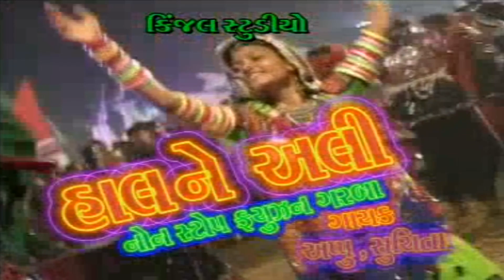હાલ ને અલી । Hal Ne Ali | Non Stop Fusion Garba | Appu | Suchita | Raas Garba | Navratri Garba 2021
♪TrackList♪::
☛ 00:00 |  હાલને અલી
☛ 01:27 |  બજે તાલ મંજીરા
☛ 05:54 |  કોરી ગાગરડી
☛ 08:47 |  ગરબે રમે અંબે
☛ 13:02 |  આસો માસે માના નોરતા
☛ 16:06 |  કાળી ડાંડીનો ડમરો
☛ 19:16 |  ઉડે રે ગુલાલ
☛ 22:07 |  હે માએ ગરબો કોરાવ્યો
☛ 26:40 |  માં શેરી વળાવી
☛ 31:06 |  ગરબો ગબ્બર ગોખથી
☛ 34:29 |  બિરદાળી બહુચરવાળી
☛ 38:11 |  હે રૂડે ગરબે રમે
☛ 40:50 |  આતો મારા માજીના રથનો
☛ 43:45 |  પાટણથી પટોળા
☛ 47:28 |  પાવાગઢ નો ડુંગર
☛ 50:45 |  આબુમાં અંબા જોયા

♪TrackList♪::
☛ 00:00 |  Hal Ne Ali
☛ 01:27 |  Baje Taal Manjira
☛ 05:54 |  Kori Gagardi
☛ 08:47 |  Garbe Rame Ambe Maa
☛ 13:02 |  Asho Mase Mana Norta
☛ 16:06 |  Kali Dandi No Damro
☛ 19:16 |  Ude Re Gulal
☛ 22:07 |  He Maye Garbo Koravyo
☛ 26:40 |  Maa Sheri Valavi
☛ 31:06 |  Garbo Gabbar Gokh Thi Aayo
☛ 34:29 | Birdali Bahuchar Vali
☛ 38:11 |  He Rude Garbe Rame Che
☛ 40:50 |  Aato Mara Maji Na Rath No
☛ 43:45 |  Patan Thi Patola
☛ 47:28 |  Pava Gadh Na Dungar
☛ 50:45 |  Abuma Amba Joya

Title :  Hal Ne Ali
Song : Hal Ne Ali
Singer : Appu | Suchita
Producer : Vitthal Ajani
Poster Design : Kanak Ajani
Label : Kinjal Studio
Copyright By : Kinjal Studio